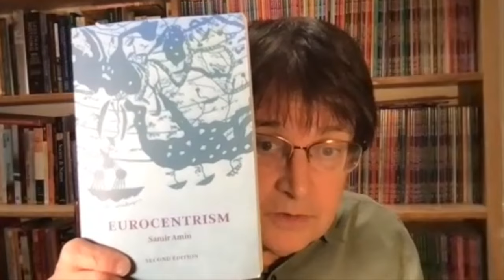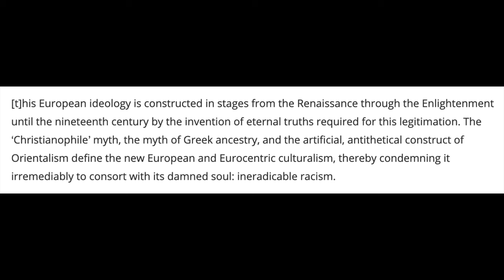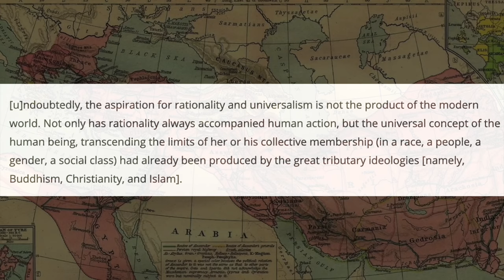DEFINITIONS: "EUROPEAN CULTURE" (John Bellamy Foster on Samir Amin's 'Eurocentrism')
In this short commentary, John Bellamy Foster describes the term after which Samir Amin's 'Eurocentrism,' is famously named.

EUROCENTRISM:

Since its first publication more than thirty years ago, 'Eurocentrism' has become a classic of radical thought. Written by one of the world’s foremost political economists, this original and provocative essay takes on one of the great “ideological deformations” of our time: 'Eurocentrism' . Rejecting the dominant Eurocentric view of world history, which narrowly and incorrectly posits a progression from the Greek and Roman classical world to Christian feudalism and the European capitalist system, Amin presents a sweeping reinterpretation that emphasizes the crucial historical role played by the Arab Islamic world. Throughout the work, Amin addresses a broad set of concerns, ranging from the ideological nature of scholastic metaphysics to the meanings and shortcomings of contemporary political Islam. This second edition contains a new introduction and concluding chapter, both of which make the Samir Amin’s arguments even more compelling.

Monthly Review magazine and Monthly Review Press have been leading publishers of left scholarship since 1949. The first issue of Monthly Review (May 1949) featured Albert Einstein's classic essay, "Why Socialism?"

Our mission since then has been to offer readers a responsible platform for neglected and emerging scholarship grounded in critical analyses of capitalism, on a wide range of progressive issues. Monthly Review Press is an educational publisher, featuring a small and selected, but influential school of scholarly analysis which fills a demonstrable gap in the arena of socialist scholarship. Monthly Review’s distinctive contribution to the world of ideas has advanced an analysis that helps to explain the tendency of contemporary capitalism toward slow growth and stagnation, the growing environmental catastrophe, the continuing and deepening economic inequality between the rich and poor nations, and between the rich and poor everywhere.